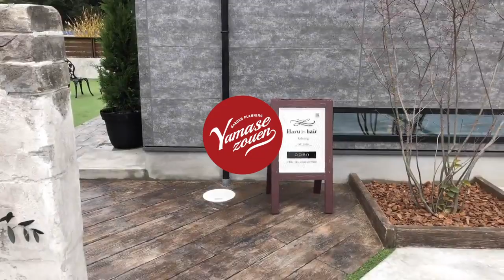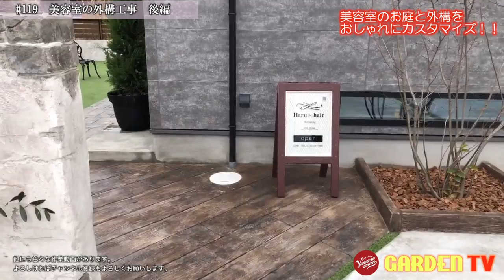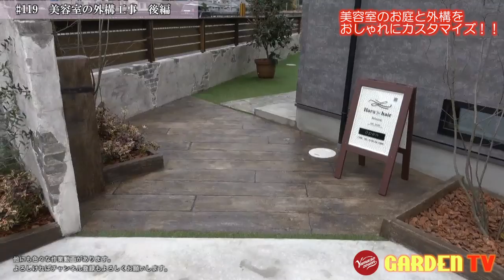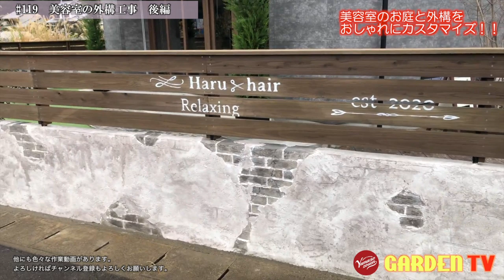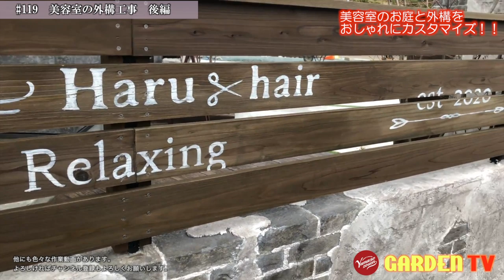119話 美容室の外構工事 後編‼︎山瀬造園 モルタル造形・土間コンクリート・ブロック積み・ウッドフェンス